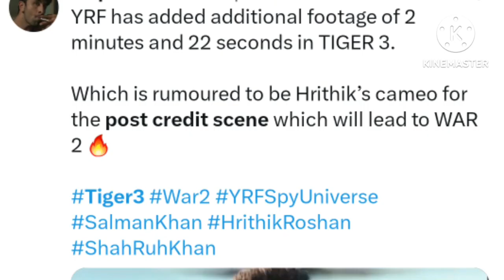Tiger 3 Post Credit Scene ft. Kabir (Hrithik) hints War 2